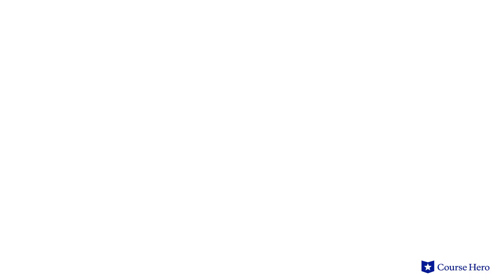Northanger Abbey by Jane Austen | Chapter 7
Summarize videos instantly with our Course Assistant plugin, and enjoy AI-generated quizzes Jane Austen's Northanger Abbey explained with chapter summaries in just a few minutes!

Course Hero Literature Instructor Russell Jaffe provides an in-depth summary and analysis of Chapter 7 from Jane Austen's novel Northanger Abbey.

Download the free study guide and infographic for Northanger Abbey

Protagonist Catherine enjoys the spooky atmospherics of the Gothic literature popular at the time and views her stay at the titular abbey through her literary preoccupation.

Invited by a family whose son she is romantically interested in, she begins to suspect—erroneously—that something sinister is going on.

Though likeable, Catherine is not terribly bright. She is further deceived by a social climbing friend and her brother, who courts her in the belief that she is wealthy.

Despite her naiveté, she ultimately ends up with her preferred beau, none the worse for her encounters with the duplicitous schemers.

English writer Jane Austen’s Northanger Abbey was first published in 1817. Jane Austen's novel Northanger Abbey adopts the conceits of the Gothic novel in mocking the social mores of the time. Austen uses Catherine's obliviousness as a foil to the machinations of those around her, to comic effect.

The satire Northanger Abbey contains many important themes, including romance and relationships, as the importance of marriage makes characters seek a good match; deceit and manipulation, as John and Isabella manipulate Catherine and others around them; and coming of age, as Catherine evolves from a clueless child into a mature woman.